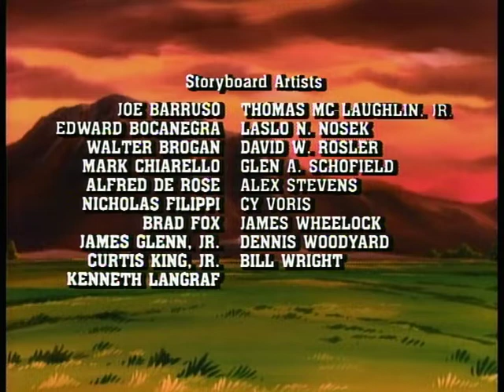season1 episode 2 new frontier commentary 2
this is the second part